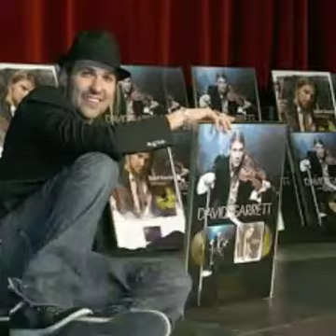David Garrett. A La Turca. Furios. ( klip by Dora Lux)